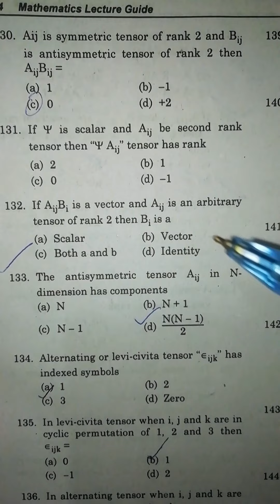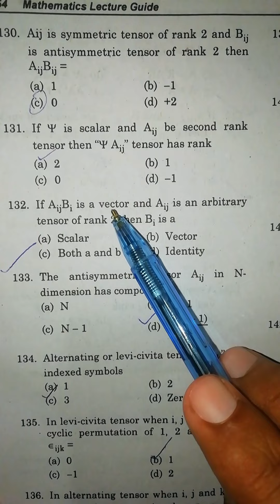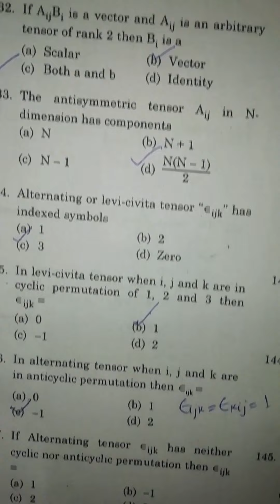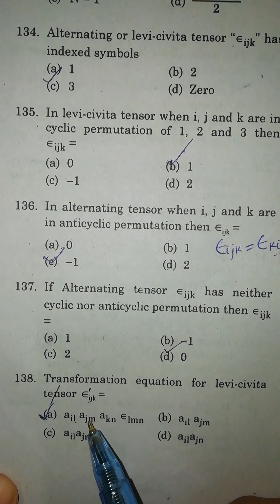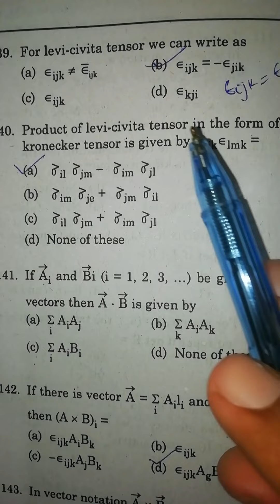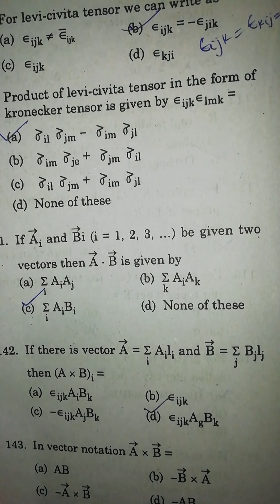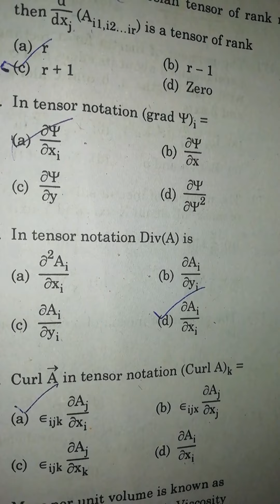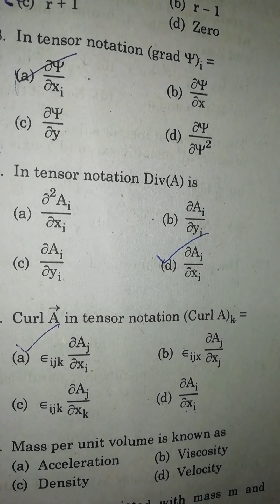Tensor Analysis Ppsc Fpsc Mcqs/Kumail Mathematics